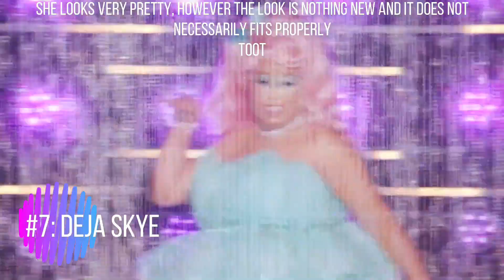EPISODE 13 RUNWAY RANKING - RUPAUL'S DRAG RACE SEASON 14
Hello everyone. In this video, I'm sharing my ranking of the runway looks from Episode 13 of Rupaul's Drag Race Season 14. This week's runway theme was "Tutu Much".

Please, do not send any hate to any queen.